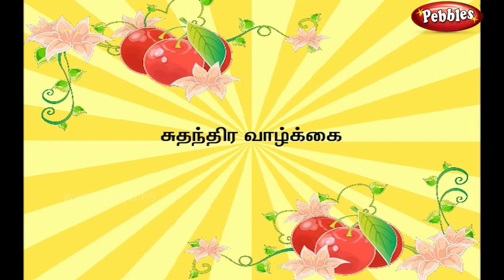சுதந்திர வாழ்க்கை | Independent Life (tamil stories) | Tenali Raman Stories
Independent Life - Tenali Raman Stories